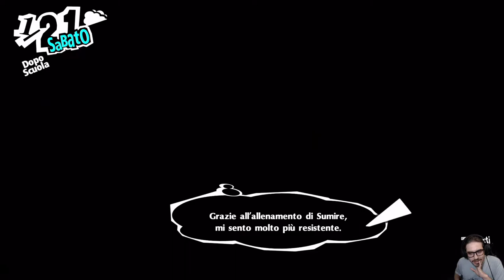Persona 5 Royal [Merciless NG+] - EP 100 - La Vera Sumire